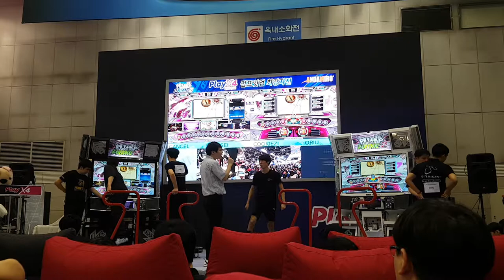[대회 직캠] 도나텔로 S21 Donatello | 2018 Pump It Up 최강자전 Quarter Final A-1 @ PlayX4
그야말로 지옥에서 살아남은 8명의 선수들인데... 이젠 누가 떨어져도 아까운 선수들이네요.

1P 최권식(WindForce)
2P 민태산(Yonsei)
3P 곽도훈(Cookiezi)
4P 이창주(Oriing)